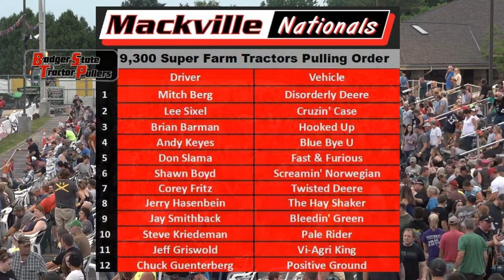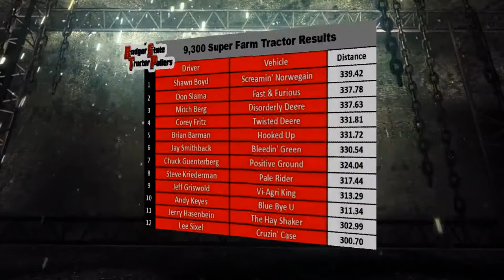Badger State Tractor Pullers Super Farm Tractors -- Mackville Nationals 2018